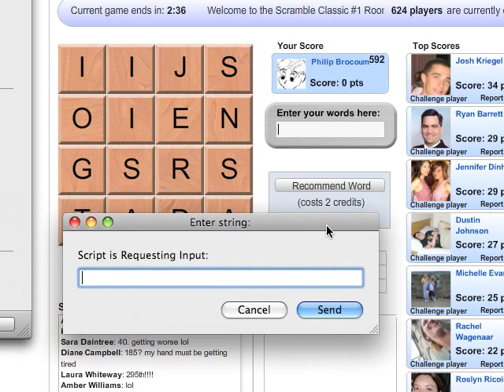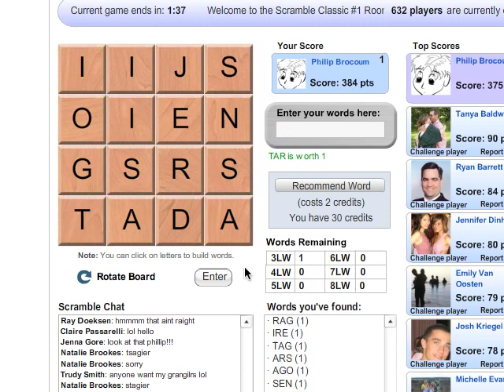Facebook Ruby Scramble (Boggle) Solver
I wrote a Ruby program to play Scramble for me on Facebook. It has never lost (obviously). It's 80 lines of code and uses yawl (yet another word list) for the dictionary and Appscript to send the keystrokes.